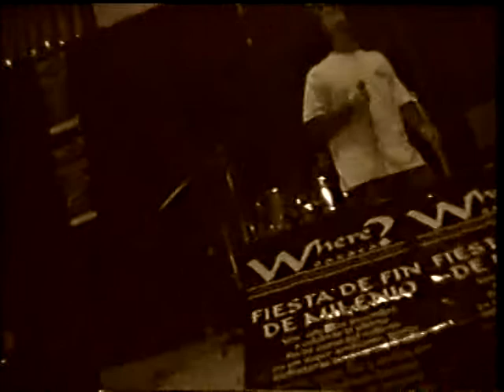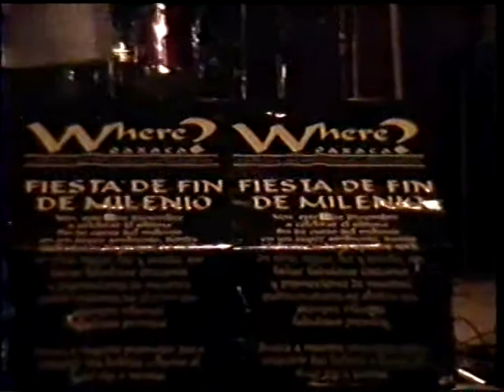Demencia en los Candiles Oax, Fin del Milenio parte 2